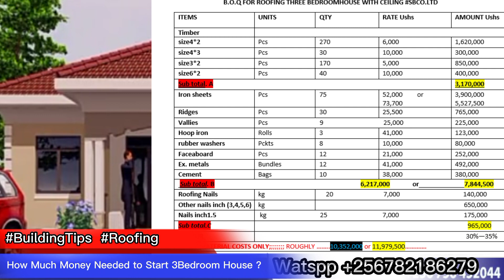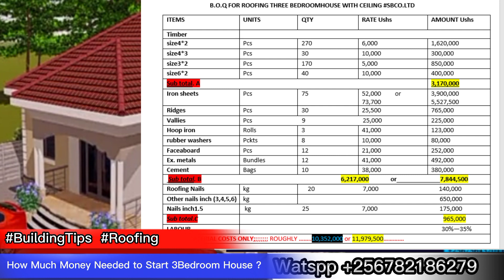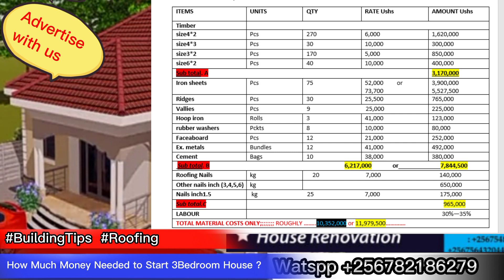Roofing of Simple 3 Bedroom House Part.2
WELCOME TO *Sameblood Construction Company Ltd.*
 _We Offer All The Following Services At Pocket Friendly._
1⃣Finishing ie
              *Plastering
            *Painting
          *Tilling
        *Terrazo
      *Interior Designing
2⃣Roofing
3⃣Building                                                       4⃣Architecture
5⃣Plumbing
6⃣ Electricity
7⃣Bio Digester
8️⃣Renovations

 *Other Services Include:,*
👉 Tittle Processing, Professional Surveying, Transfers
👉SITE SUPERVISION etc..